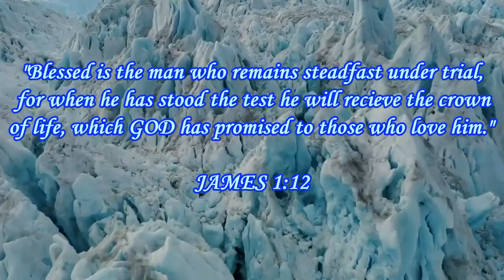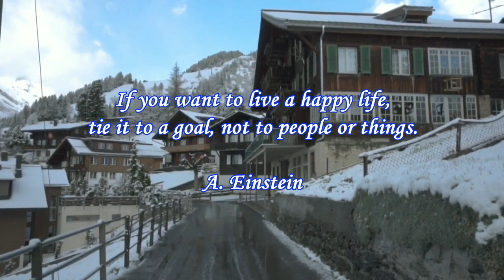AMAZING WORLD - TILL THE STARS ALIGNED